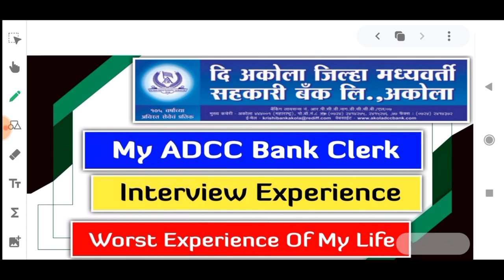My ADCC Bank 2021 Interview Experience | Worst Experience Of My Life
In this video I have discussed about Akola dcc Bank Interview 2021.

@YOUNGER AGE
Younger age
Youngers age
Younger age channel
recruitment 2021
Latest bank jobs
Bank recruitment
Latest bank Vacancies
Barclays Bank 2021 notification
Private Bank 2021 notification
Catholic Syrian bank 2021 notification
Cooperative bank 2021 notification
Dcc bank 2021 notification
Jk bank 2021 notification
Jk bank 2021 recruitment
Jk bank 2021 vacancies
Jk bank po 2021 notification
Jk bank bank Associates 2021 notification
Jk bank 2021 notification out
Jk bank vacanciesc
Agriculture insurance company 2021 notification
Agriculture insurance company 2021 vacancies
Agriculture insurance company 2021 recruitment
Agriculture insurance company management Trainee 2021 notification